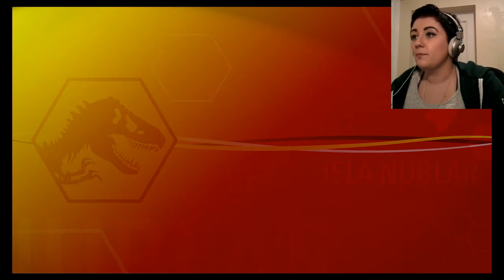WHAT'S THAT IN THE BUSHES? | Jurassic World LEGO| Part 1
There were a few technical glitches here and there, the sound isn't perfect and I had to turn the quality down to 720 and 30fps, though I might try and up it again in the future for other games. I don't think 60 fps Lego is super important!

Photo by: @_Cantus